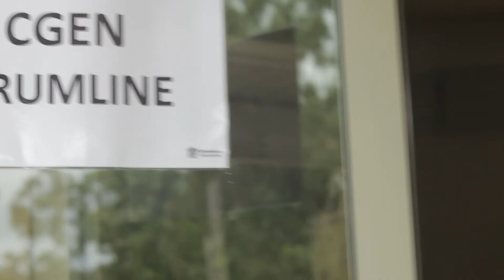Episode 3 - Drumline Auditions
In this week's episode, Media Crew 2 head out to Coorparoo Secondary College to check out the action at drumline auditions.